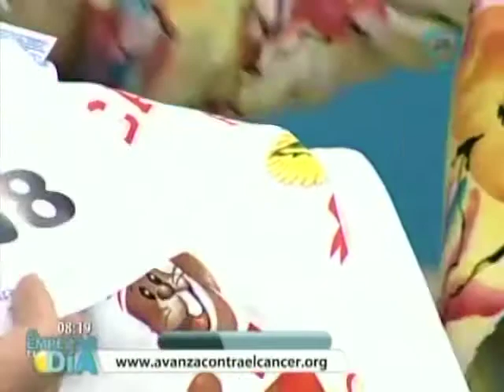Carrera- Avanza contra el cáncer / Race-runs against cancer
Carrera- Avanza contra el cáncer / Race-runs against cancer, únete a esta buena causa.